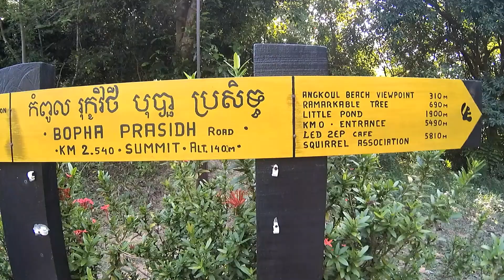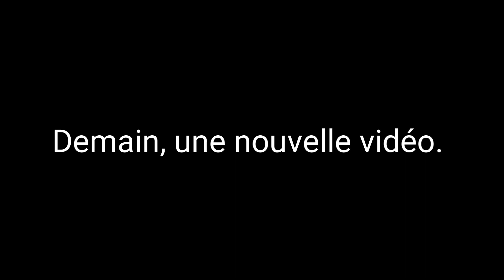Seule occidentale, sur une plage, au milieu de cambodgiens || KEP (Cambodge) [Vlog 15]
Deuxième jour à Kep au Cambodge. Avec mon vélo, j'explore le marché aux crabes avant de faire une randonnée dans le parc national de Kep. L'après-midi, je monte dans un tuk tuk pour visiter les grottes Phnom Chhnork et Phnom Sorcia au milieu de la campagne cambodgienne. Je suis une nouvelle fois confrontée au travail des enfants. Pour finir cette journée, baignade sur la plage de Kep dans le golf de Thaïlande.

Bonus: attaque de scarabée.